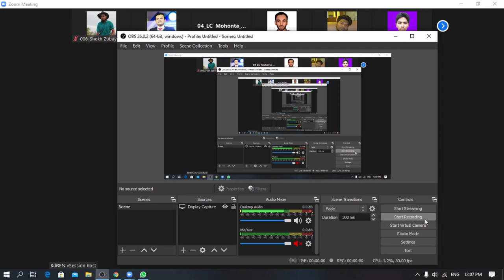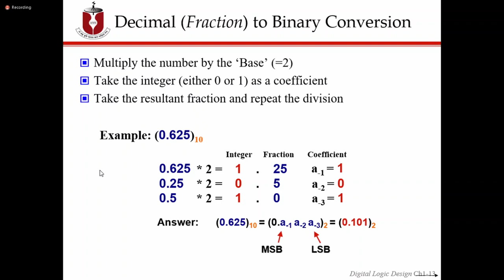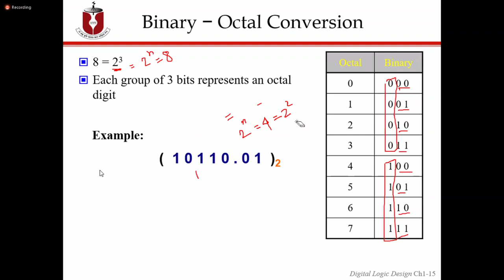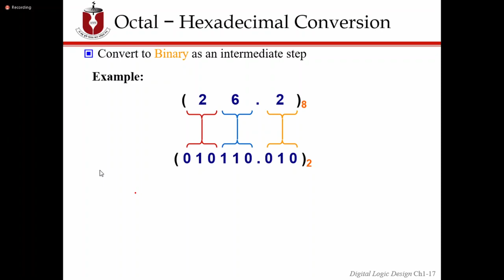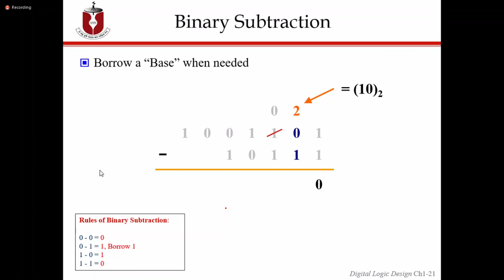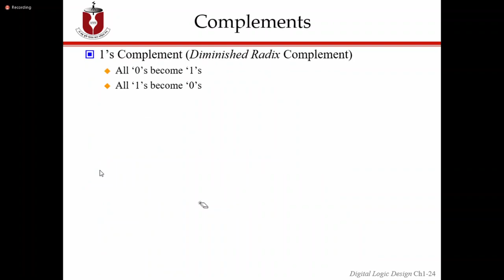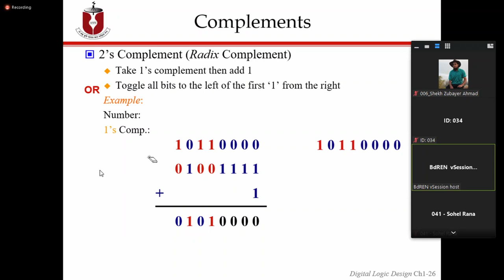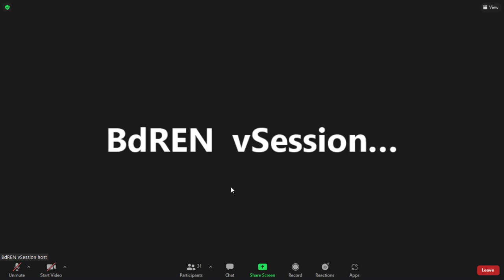DLD class 03